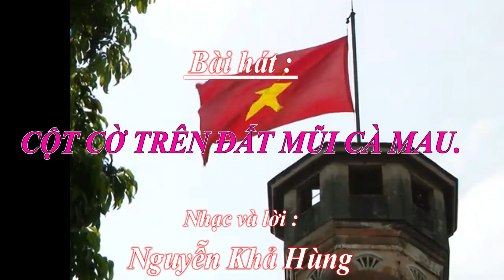cot co tren dat mui ca mau 1 movie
cot co ca mau